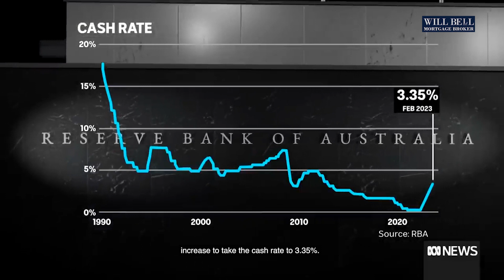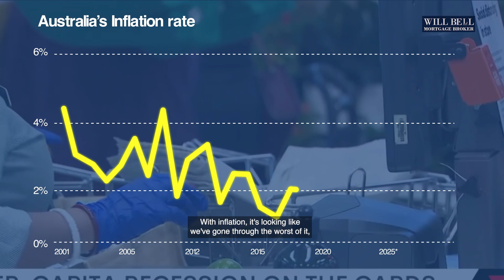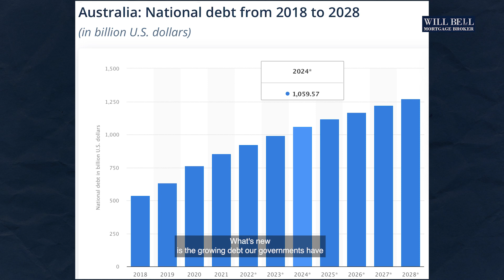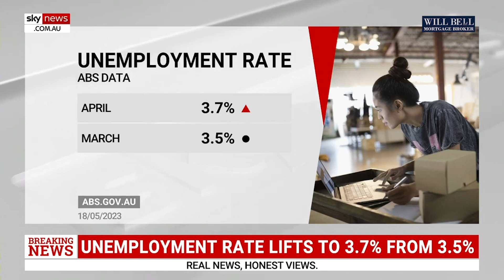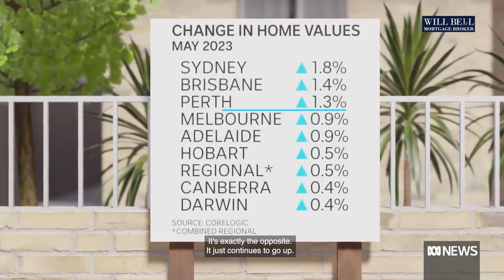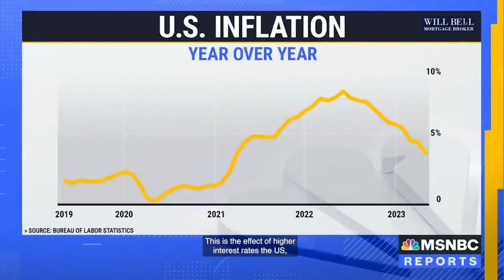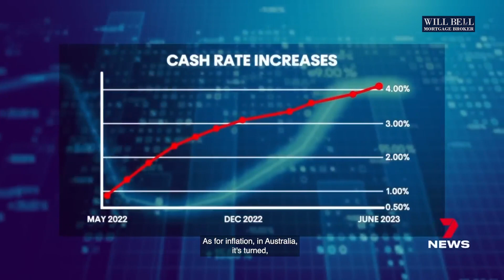End of FINANCIAL YEAR Review: The Australian Economy in 2022–23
As we reach the midway point of the year, it's a good time to assess the state of the Australian economy.

At the beginning of the year, concerns about inflation and rising interest rates were prevalent with the RBA continuous rate hikes -- and it seems not much has changed since then. However, I feel like the inflation issue will take on a different shape by year-end.

The state is cooked and the growing debt is going to become an issue in the years to come.

We also have other problems like productivity and housing.

We have record low unemployment.

Whilst this first half of 2023 hasn’t seen too much development in the economy I feel like the second half is going to be totally different.

00:00 End of FINANCIAL YEAR Review
01:05 Australian Consumer Price Index
02:06 Australian growing debt
02:40 Productivity issues in Australia
03:09 Australian record low unemployment.
03:48 Australian housing market crash
04:30 Australian recession fears
05:31 On Inflation Rate

Suite 1, 13-15 Thompson St., Frankston, VIC 3199

❓What is the economic forecast for Australia?
❓What is the economic forecast for Australia 2023?
❓What is the future prediction for inflation in Australia?
❓What is the end of financial year Australia?
❓What is the year end financial review?
❓What happens at end of financial year?